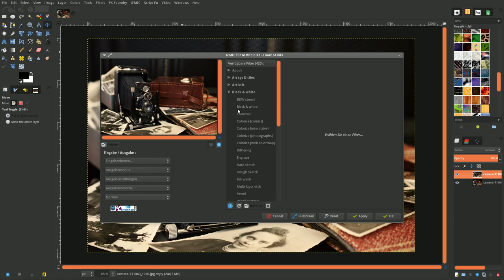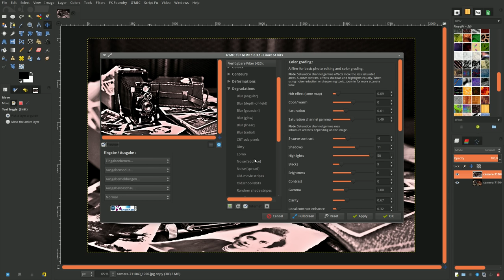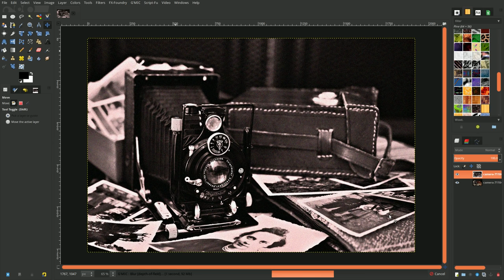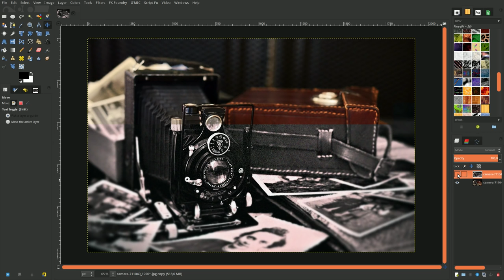G'MIC | how to create amazing black and white photos (Gimp 2.9)